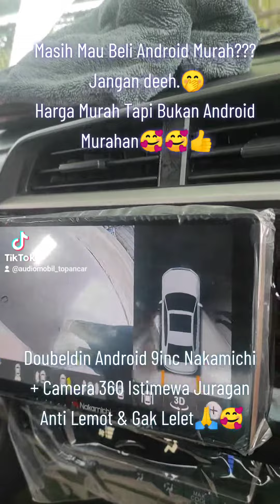doubeldin Android nakamichi legend & Kamera360 istimewa🙏